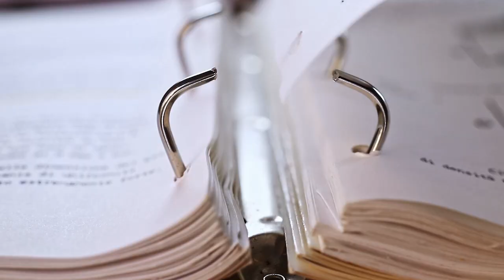Czy konsekwencja u rodziców jest przereklamowana?!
🎬  Wokół tematu konsekwencji narosło wiele nieporozumień.
Dlaczego tak się dzieje? Czy ona pomaga w wychowaniu, czy wprost przeciwnie? Ostatnio coraz częściej słyszę slogan, że konsekwencja jest przereklamowana. Czy tak naprawdę jest? A jeśli mowa o konsekwencji to co dokładnie mamy na myśli? Dowiesz się tego wszystkiego, z dzisiejszego materiału wideo! Zapraszam. ❤️🎬

💭 Podziel się ze mną swoimi doświadczeniami w komentarzu. Napisz mi proszę w komentarzu, jakie myśli nasuwają ci się po obejrzeniu tego materiału wideo i jak u ciebie wygląda sprawa z konsekwencją? 🤗

Fajne materiały dla Ciebie!

📺 W odcinku:
00:00 Intro
00:20 Dlaczego tak jest
00:40 Rodzaje konsekwencji
01:44 O mnie
03:06 Wytłumaczenie
06:20 Do czego doprowadza brak konsekwencji
08:19 Polecany materiał
09:02 Zostaw komentarz

Bardzo chętnie czytam Wasze komentarze i czekam, na sugestię jakich filmików chcielibyście na tym kanale więcej. ⬇